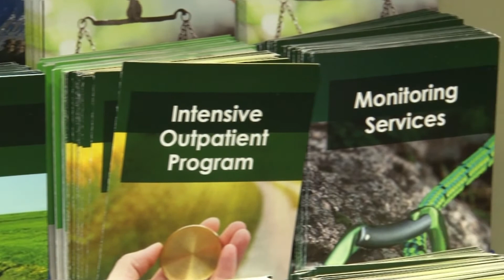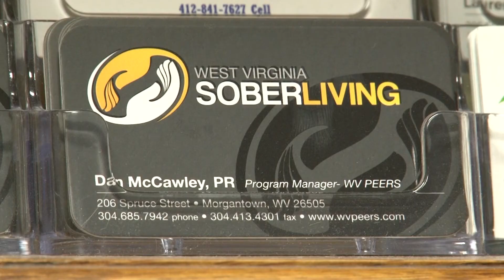ESSENTIAL EVERYONE: Addiction and Recovery Counselors